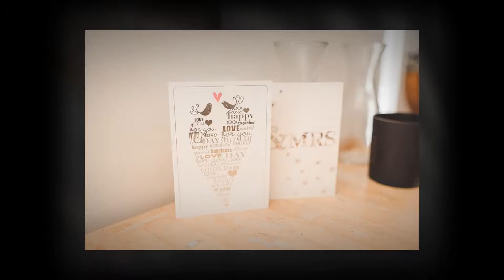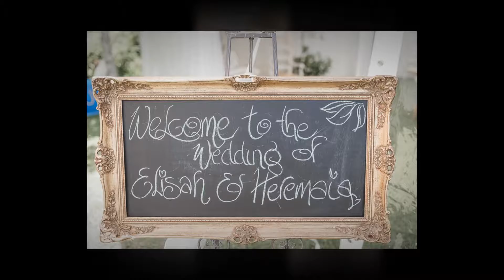Elisah & Heremaia's wedding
Liddington gardens, Kerikeri - Northland, New Zealand wedding. by Levien & Lens photography